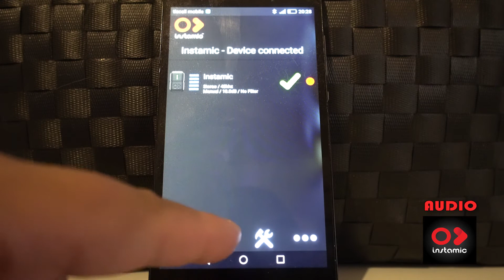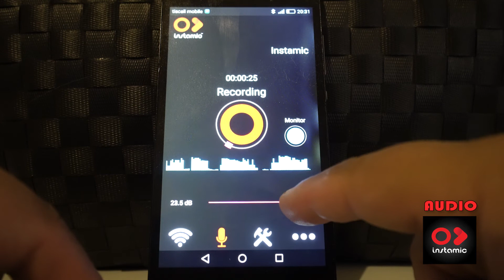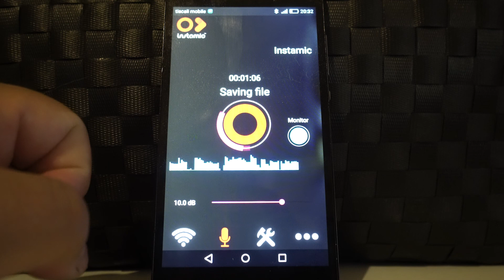Instamic Pro - Smart Test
Tutorial e Test